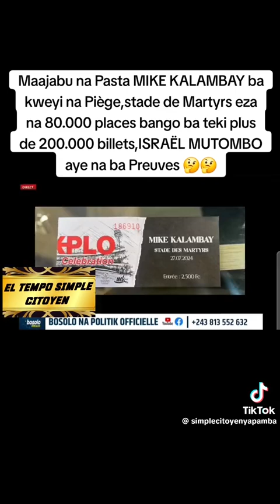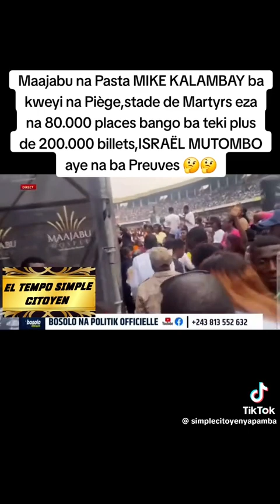eyindieeee Israël mutombo ATUTI bordure PASTEUR Mike kalambay Na makambu ba bomosi batu bango moko